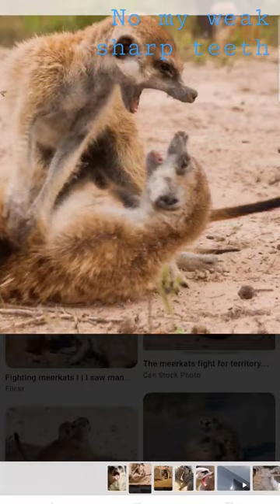NO MY WEAK SHARP TEETH ) insparid by meerkats